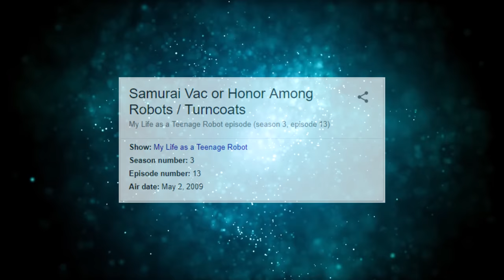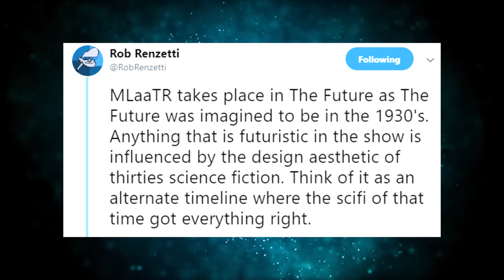What Year is My Life as a Teenage Robot Set In?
Well everyone, we have returned! Thanks for all of the support you’ve given us over the past few years! We hope you enjoyed this video!

AAAHHHH BYEEEEEEEE!!!